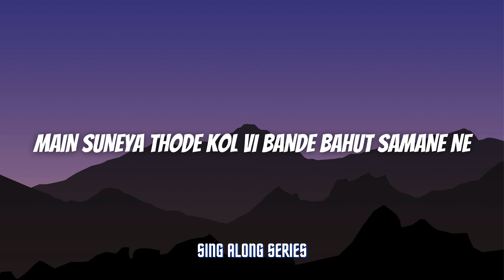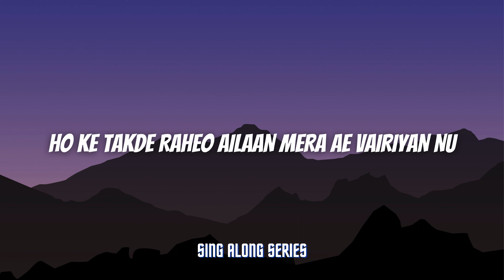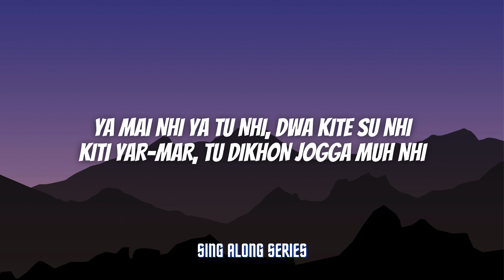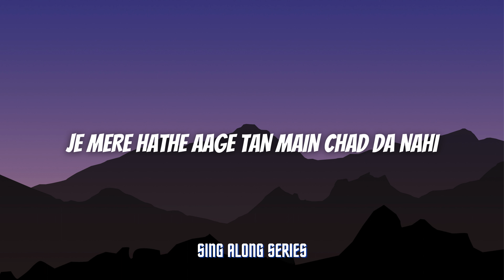Watch Out (Lyrics) - Sidhu Moose Wala | New Punjabi Songs 2023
"Watch Out" by Sidhu Moose Wala is a track that demands attention from the get-go. The song is a compelling narrative woven through the gritty verses and a pulsating beat that keeps you hooked. Moose Wala's signature style, characterized by raw and unapologetic lyrics, is on full display in this track.

The title itself, "Watch Out," sets the tone for a message that commands vigilance and warns against underestimating the artist. Sidhu Moose Wala, known for his unabashed storytelling, takes the listener on a journey through the streets and the challenges he's faced. His words are a powerful reflection of his experiences, creating a vivid picture of the world he navigates.

The beat is a force to be reckoned with, mirroring the intensity of Moose Wala's delivery. It's a seamless blend of Punjabi folk influences and contemporary hip-hop, creating a sound that's both traditional and cutting-edge. The production quality is top-notch, enhancing the overall impact of the track.

As Moose Wala effortlessly switches between Punjabi and English, the multilingual flow adds an extra layer of dynamism to the song. It's not just a musical experience; it's a linguistic journey that transcends borders.

"Watch Out" is not just a song; it's a statement. It's a call to be alert, to pay attention, and to recognize the force that is Sidhu Moose Wala in the world of music. The track is a testament to his artistry, his storytelling prowess, and his ability to make a lasting impact with every release. So, if you haven't already, it's time to listen up and watch out for the undeniable talent that is Sidhu Moose Wala.

Song - Watch Out
Singer/Lyrics/Composer - Sidhu Moose Wala Ft Sikander Kahlon